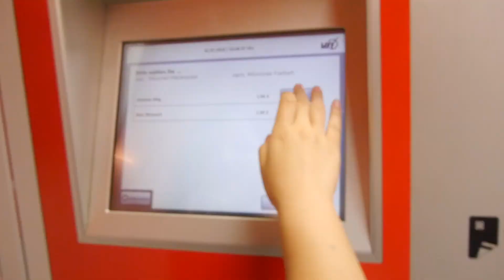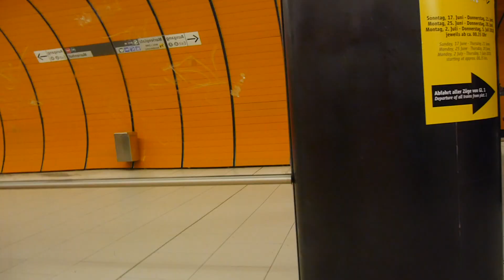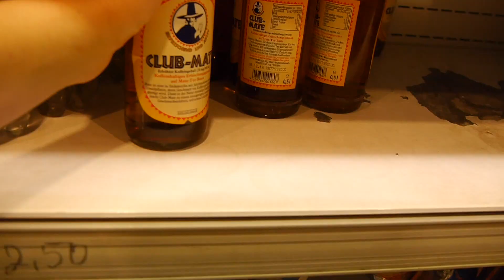Der Englische Garten München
So der nächste und damit auch letzte Tag in München.
Heute gönnen wir uns nich ein mal ein Nies Frühstück und gehen dann in den Englischen Garten.